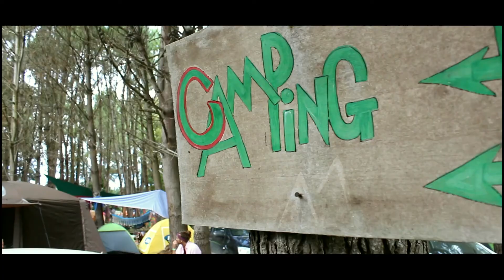Freaky Forest Fandango March 2017 Aftermovie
This is the official aftermovie for Freaky Forest, the most special gathering that takes place in the beautiful Tsitsikama forest. We love the freaky people and all of the beautiful good vibes in the forest!

Special thank you to Carika Du Rand and Licinio Oceti Sakowin for organizing this truly magical gathering, we appreciate you.

This video was created by Jamie Penrith on behalf of Psy South Africa.

Tracks used in the video were:
Sirion - Open Your Mind
Mechanical Species - Not In My Forest
Flooting Grooves - Lisen Propali